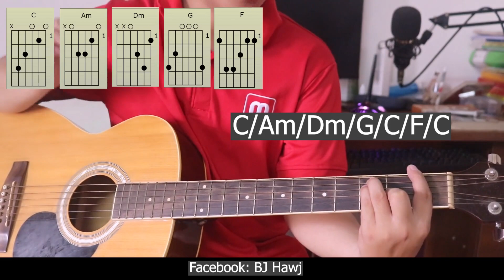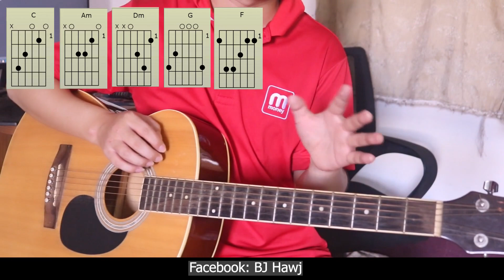qhia kaus kij taj - tubhmoob guitar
ua tsaug nej los koom kuv nawb.